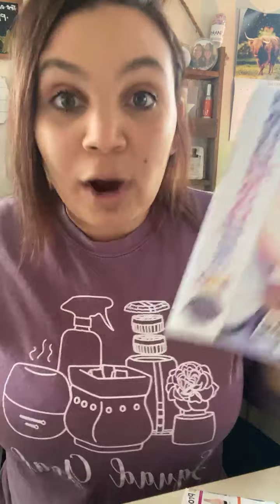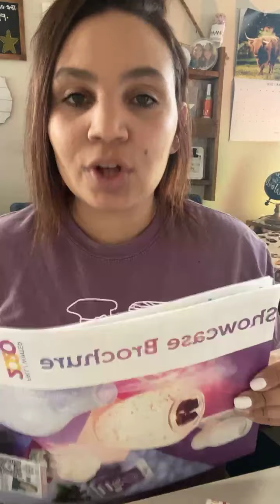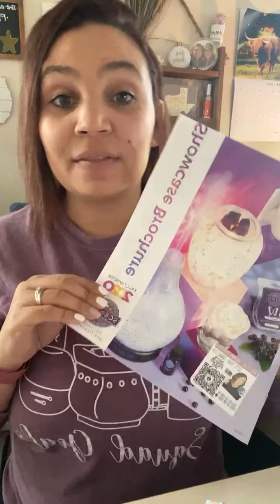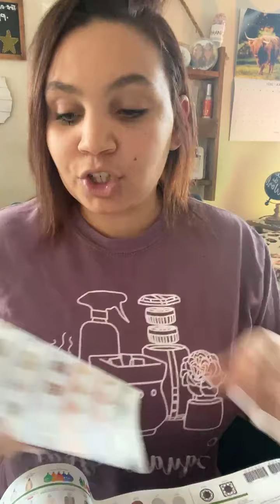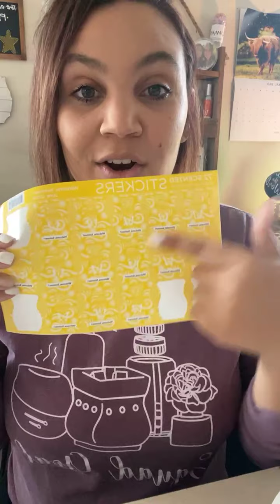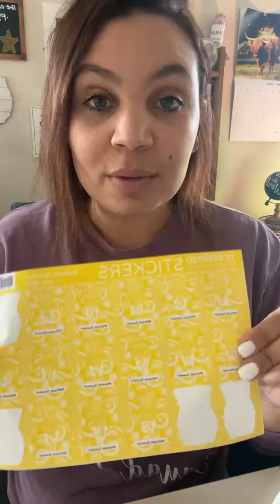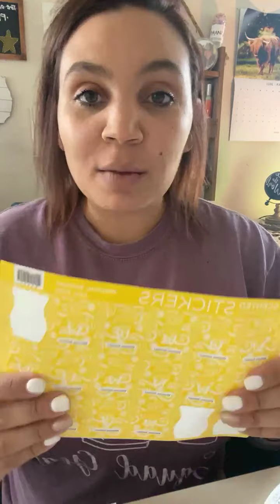Spring / Summer Transition 2021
Get your head right & prepare your business for transition into the new spring & summer catalog!